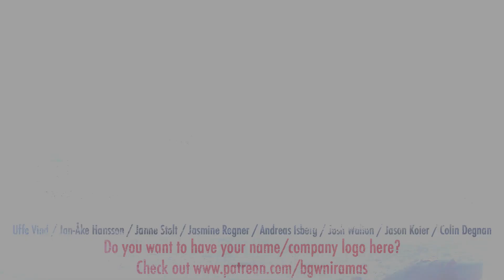Per my last email - Kickstarter Preview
Niramas and Drako takes a look at Per my last email, a party game on Kickstarter right now!